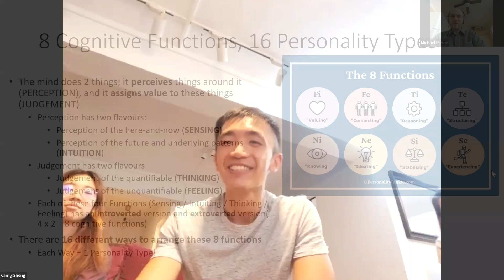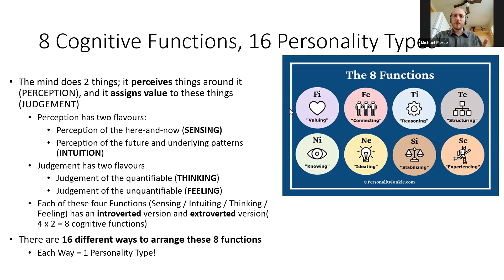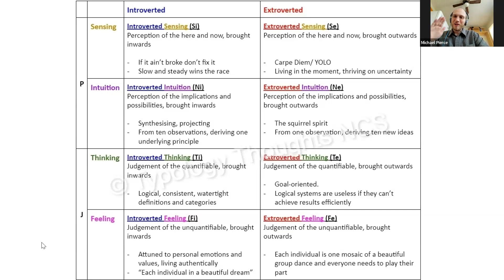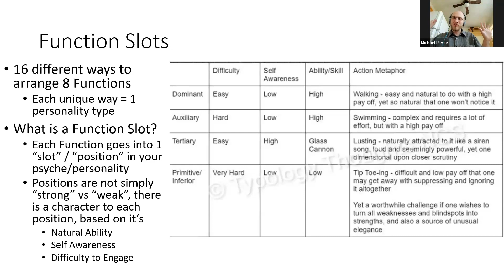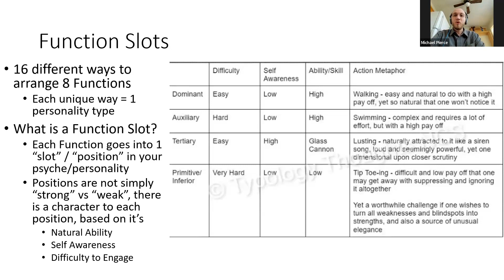Jungian Functions and Temperaments with Special Guest Speaker, Michael Pierce (Part 1 of 2)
Hello personality enthusiasts! We had the honor to be able to have Michael Pierce to do a public session for the Singapore Typology Community last week. Michael Pierce is a Jungian researcher and well-known figure online with his substantial work published under the book "Motes and Beams". I hope his beautiful analogies and philosophical analysis can help many MBTI beginner to move from simple personality quizzes to the beautifully nuanced world of Jungian Typology.

Since it's a long session, it will be split into two videos. This first video will focus on the definitions of the function and the function stacks while the second video will be on the 4 Temperaments and Q&A. Enjoy!
If you like Michael, check out his popular YouTube channel @MichaelPiercePhilosophy or purchase his book

Timeline:
00:00 - 01:51 Introduction
01:52 - 30:43 Cognitive Functions redefined
30:44 - 44:32 The Function Stack